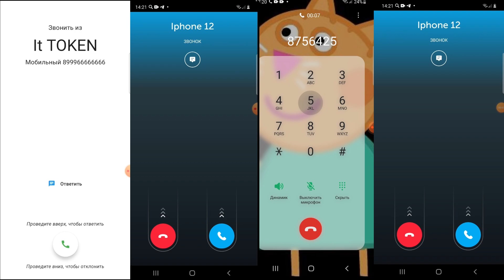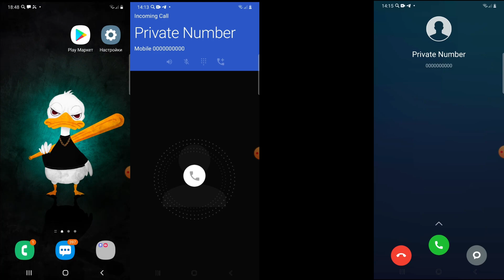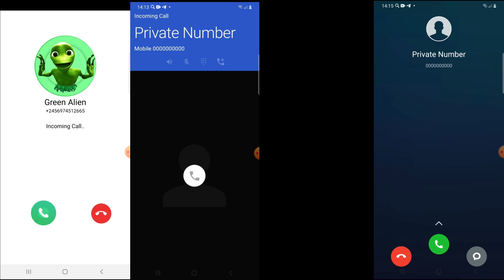Screen Video Incoming Calls Samsung Galaxy WhatsApp calls and iPhone and Google Duo vs Bip